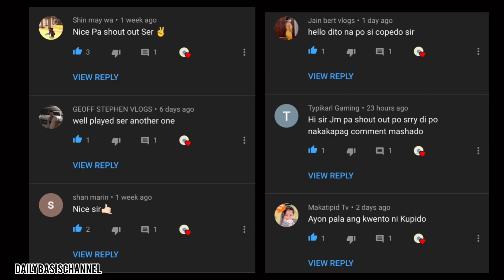Ano ang Witching Hour? Ito ba ay bukas na lagusan ng mga Espiritu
Ano ang Witching Hour?

Related Channels
ClarkTvFacts
Kaalaman
Tinagalog
Jevara PH
What’s viral today?
Bulalord
Tinig Ph
Leonmata Tibi
JeffTv
HistoryChannel
RatedK
KMJS
TV5
Raffy Tulfo In Action
Rated K